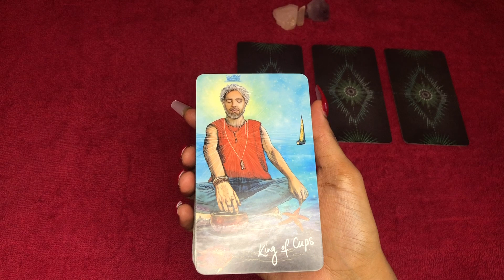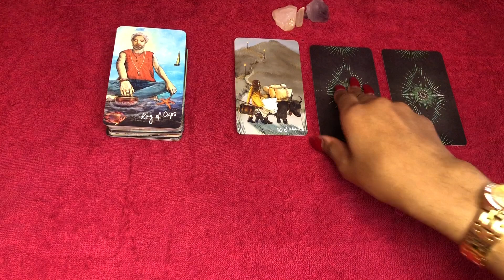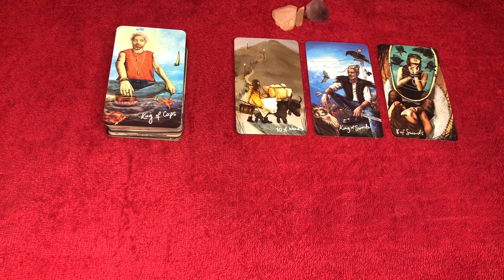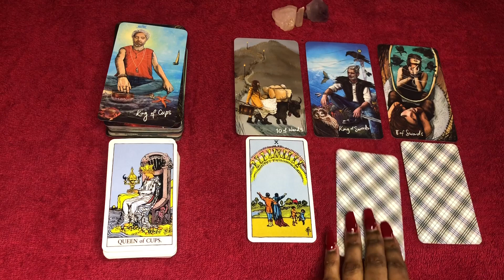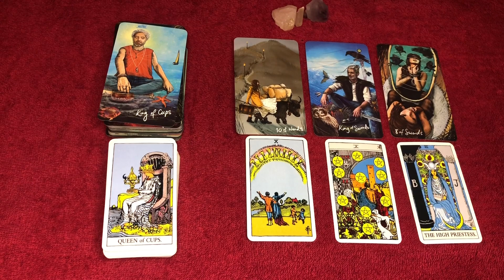Cancer love tarot reading ~ February 21st ~ the past may try to interfere with the new